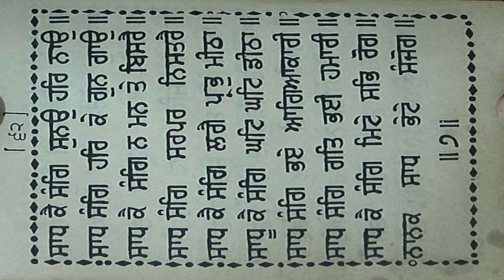ਧੰਨ ਧੰਨ ਸਾਹਿਬ ਸ਼੍ਰੀ ਗੁਰੂ ਅਰਜਨ ਦੇਵ ਸਾਹਿਬ ਜੀ ਸੁਖ ਮਨੀ ਸਾਹਿਬ | sukhmani sahib ashtapadi 7 pauri 7